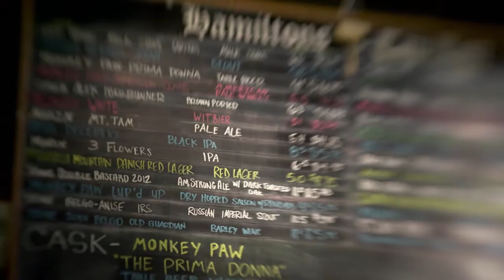Eine Tour durch San Diego mit Koch Javier Plascencia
San Diego ist der Inbegriff der lockeren und entspannten Atmosphäre Südkaliforniens. Die stark vom mexikanischen Bundesstaat Baja California beeinflusste Stadt San Diego ist für ihre frischen mexikanischen Zutaten und Gerichte bekannt. Von Koch Javier Plascencia erfahrt ihr, was er an dieser Stadt besonders schätzt.